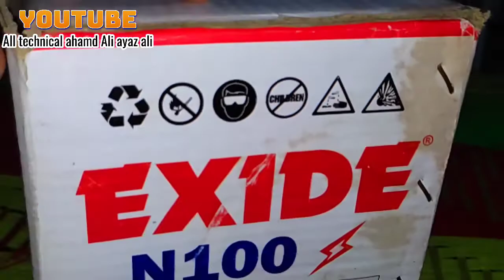Best Price of Solar Products || wholesale shop of Solar System in Makli || All Mr Tech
Best Price of Solar Products || wholesale shop of Solar System in Karachi || Qadri Solar Solutions

Solar Ac Dc Deep Freezer Price in Pakistan|| 12 volt Dc Deep Freezer Price in Pakistan 2019,

allmrtech
AllMrTech